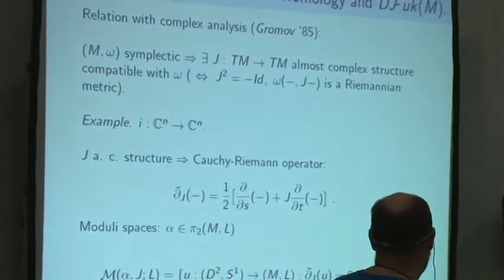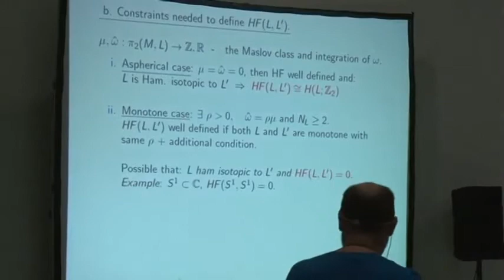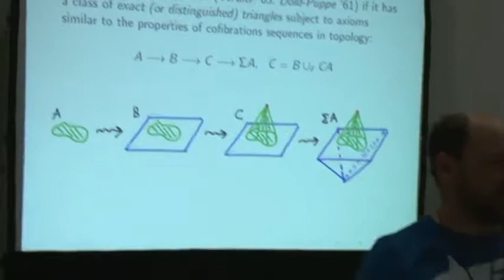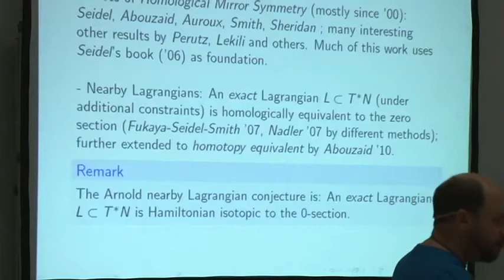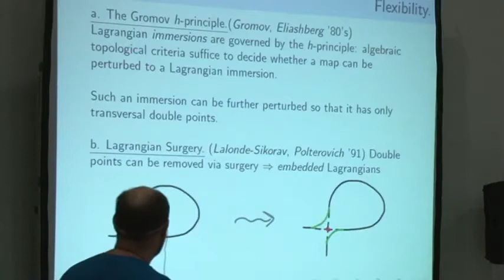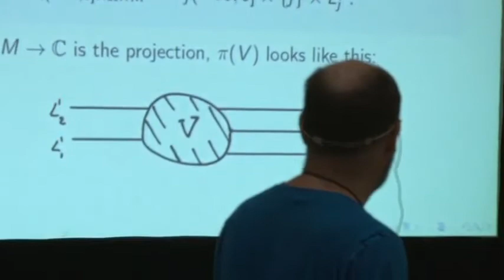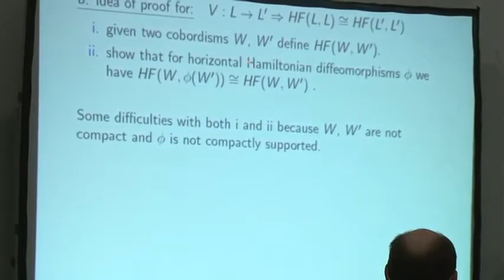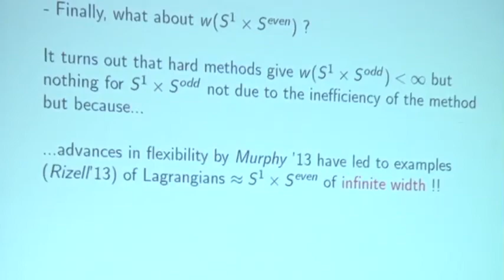Octav Cornea - Recent advances in Lagrangian topology: cobordism and the Fukaya category MCA 2013